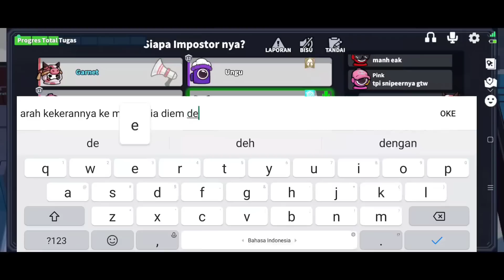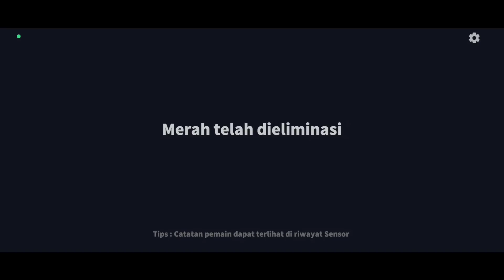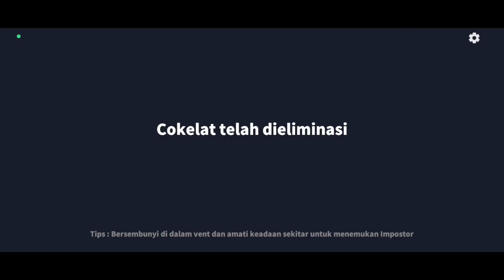COUNTER SNIPER DITEMUKAN!!! Sembunyi Di Vent Buat Nangkap Sniper!!! - Super Sus Indonesia